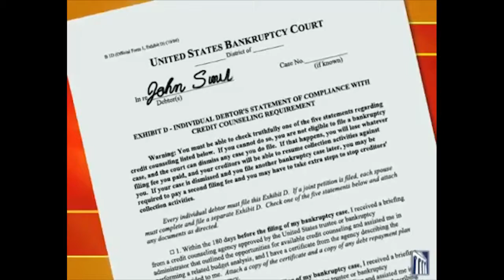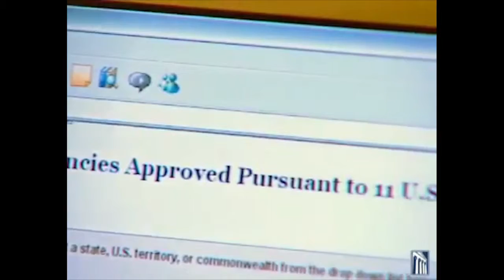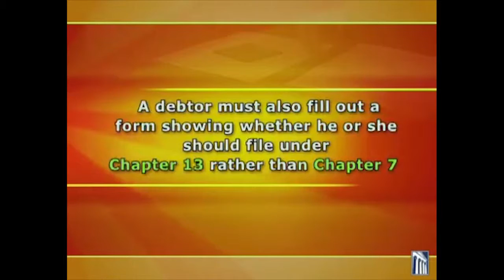Arizona Summit Bankruptcy Video Five